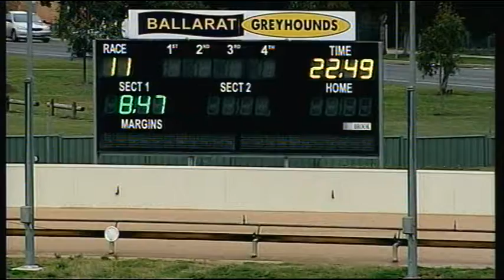BAL MON 09 JUL 18 R11